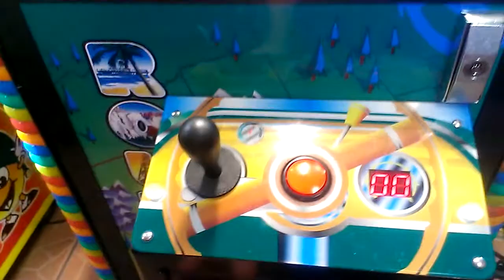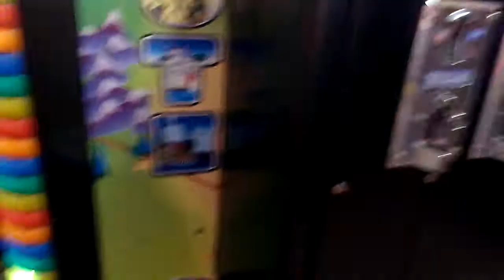ROUTE 66 CANDY CLAW MACHINE@EL RANCHERITO ONCE PIECE EACH GRAB?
THIS WAS FILMED A COUPLE OF DAYS AGO AT MY LOCAL EL RANCHERITO  I HAVENT PLAYED THE CLAW MACHINES AT THIS LOCATION IN A WHILE SADLY I WASNT ABLE  TO PLAY THE TOY SOLDIER BECAUSE THE COIN SLOT ISNT WORKING AGAIN